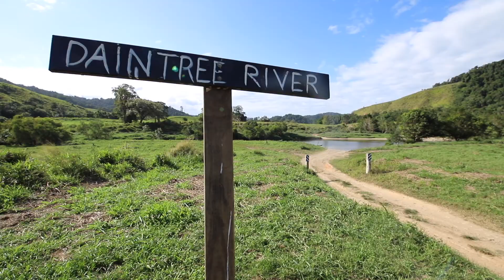Our Aussie 4x4 Adventure - Trailer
This week we have put together a quick sneak peak into our life on the road as we traverse some of Australia's most wildest places. (seen and unseen)

We left Perth, Western Australia on the 7th of May 2018 with the intention of seeing as much as we can.

Follow along on our adventures and get to see things through our eyes.

We had a lot of fun putting this together and would love to hear your thoughts.